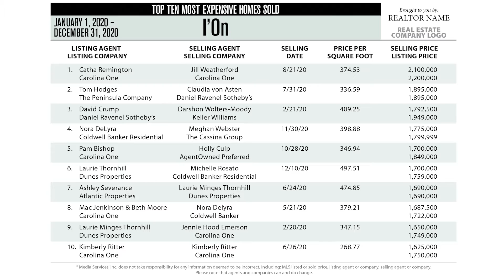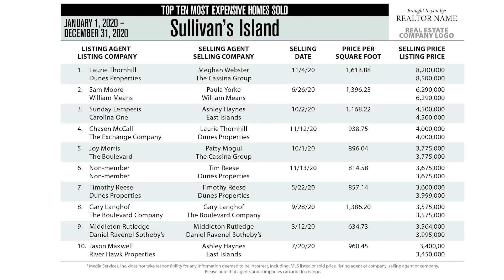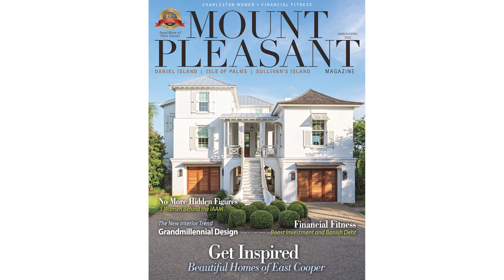Laurie Minges of Dunes Properties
On this episode of the VOICE for Real Estate podcast Laurie Minges a real estate agent with Dunes Properties talks to our host and publisher Bill Macchio about her experience in realty, how the real estate market is right now and how to be ready.